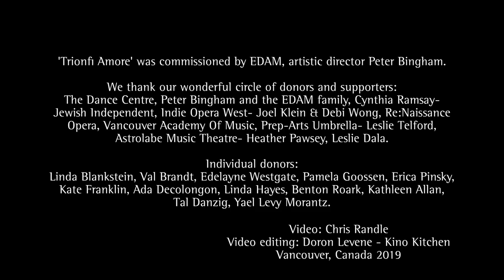Trionfi Amore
Inspired by the opera ‘Orfeo ed Euridice’, Trionfi Amore is part of Idan Cohen's ongoing research on the theme of Orpheus. It is a piece that speaks of love; of the power of music to move, entertain, and touch us; of the power of manipulation; of the purest essence of love transformed into the act of performance.

Choreography: Idan Cohen
Dancers: Kate Franklin / Ted Littlemore- Dancer/stylist / Jeremy O’Neill- Dancer/music editor